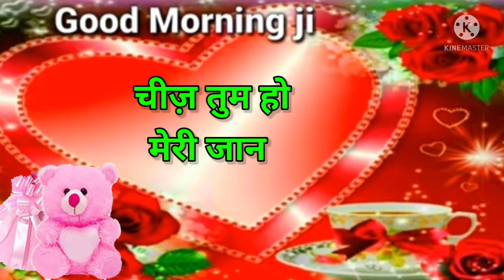कितना प्यार है तुमसे😙 good morning WhatsApp status 🌹good morning romantic shayari